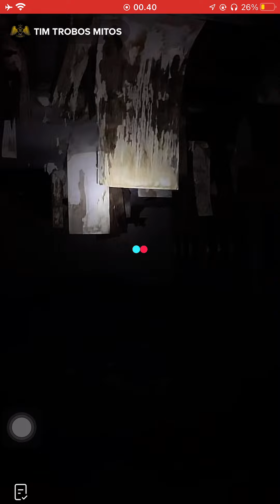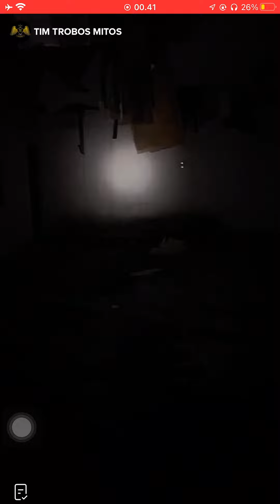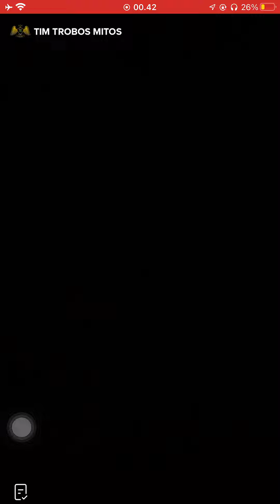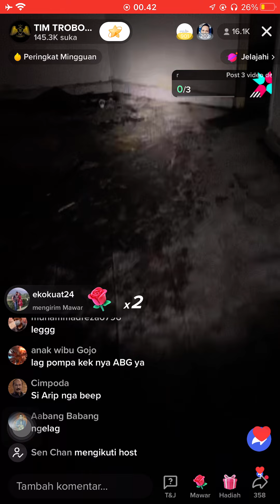TIM TROBOS MITOS LIVE BEKAS PABRIK PESUGIHAN CIMAHI BANDUNG, JAWA BARAT 19 JULI 2022 | PART 7